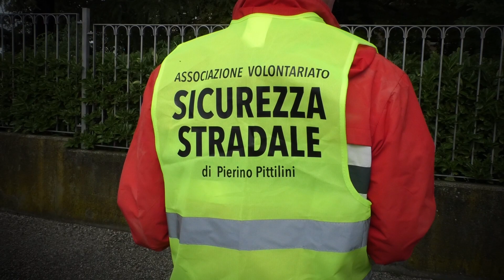Cividale-Castelmonte 2022 | Bernd Mayer | Honda Civic Type-R